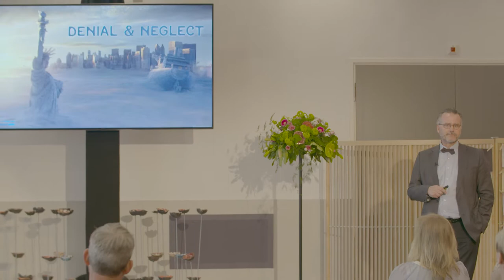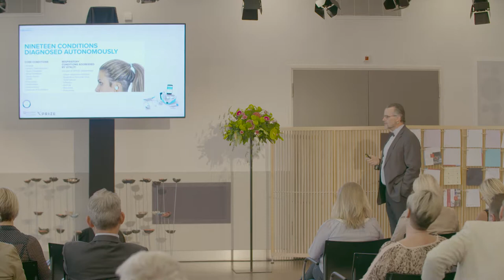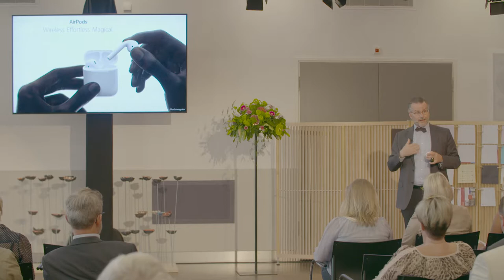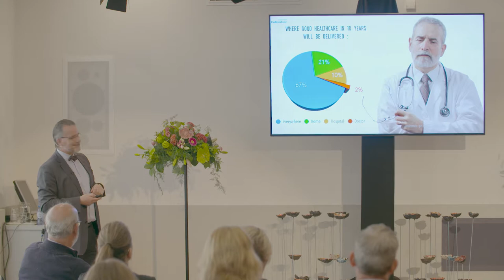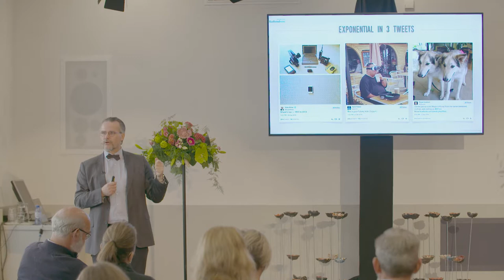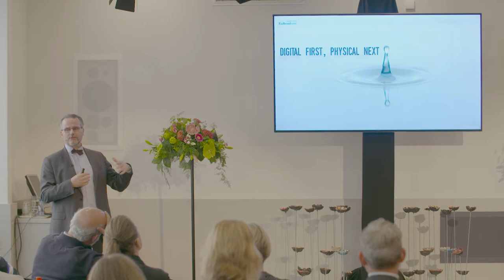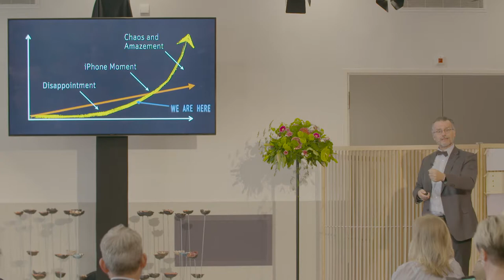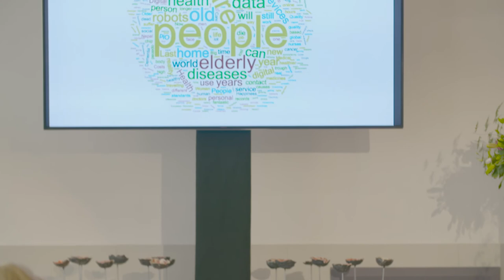SafeAge conference 20 April 2017 part 1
Welcome to hear and discuss about developing tomorrow’s home care and create a better and more functional home care in 2020 to the ”Sustainable Ageing in Future Europe (SAFE)” - project’s seminar hosted by WVO Zorg in Vlissingen. The main topics of the seminar are technology, participation (volunteering) and the future employee.